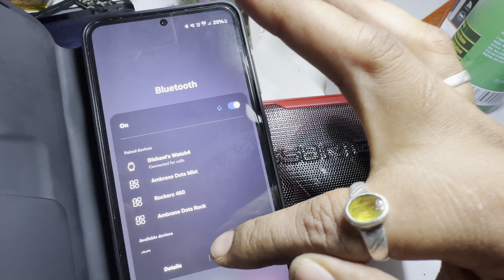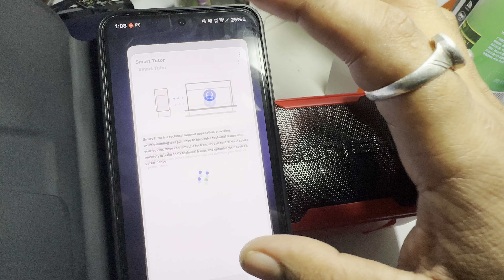Budget Price Wireless Speaker Unboxing And Review